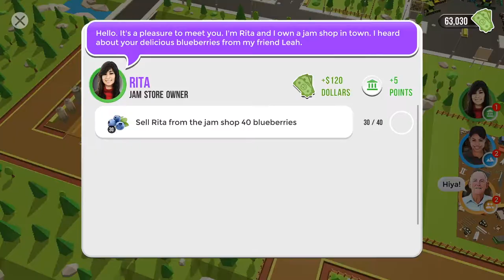Farmers 2050 | Gameplay Part 2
Hey, I'm Arghajit "Badbot" Bhadra and welcome to another video.

Farmers 2015 is a "Free to Play" android and iOS game, where you can grow crops, raise livestock, craft and sell goods and engage with local and global partners as you level up. Feeding the world relies on balancing your economic, social and environmental sustainability so strive to be a leader. Along the way, real farmers from across the world will show you what they are doing on their farms.

This educational game was developed by Agrium Inc., There are no micro transaction, no ads in this game. It's completely free.